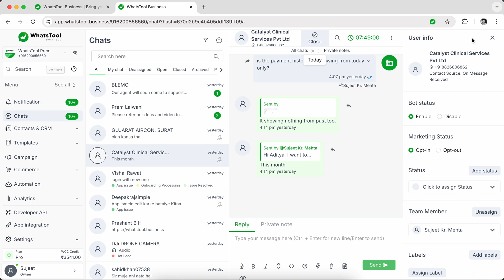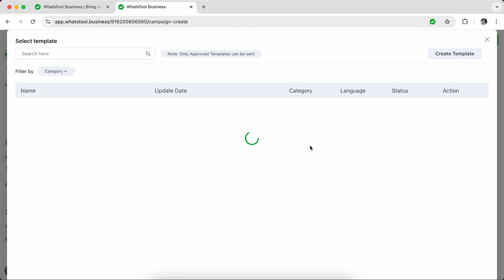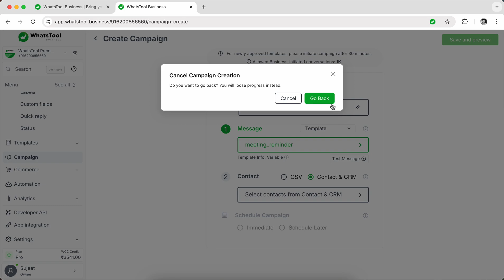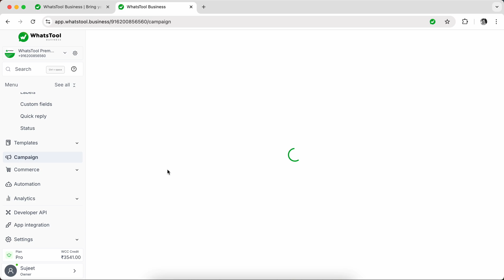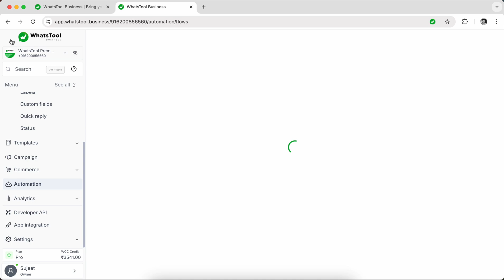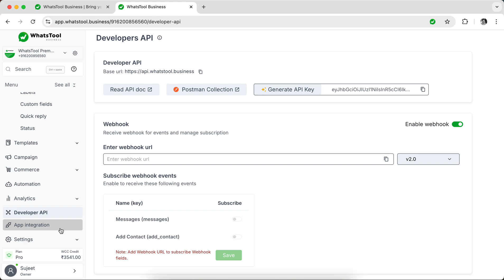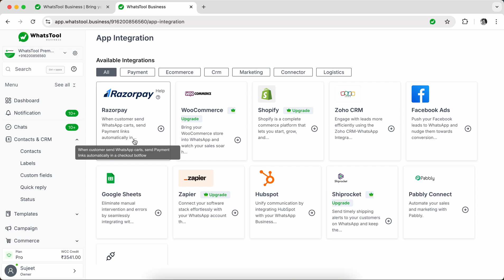WhatsTool Business complete demo of WhatsApp Business Api in English